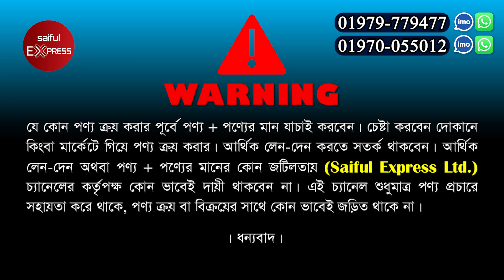গ্যাস ওভেনের দাম জানুন || Commercial Gas Oven || Gas Oven Price In Bangladesh 2024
369/370, New Super Market, Ground Floor, Goli 16, New Market, Dhaka- 1205